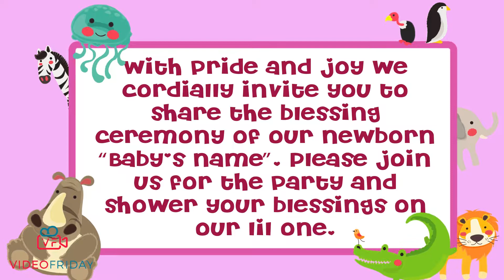Baby Birth Invite Video